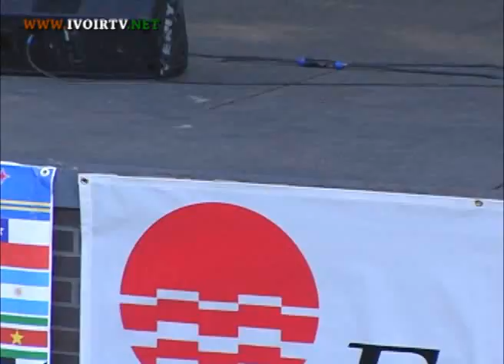USA :6e EDITION « AFRICAN DAY PARADE » à New York City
6e EDITION « AFRICAN DAY PARADE »  à New York City